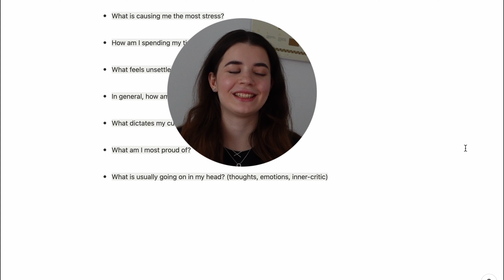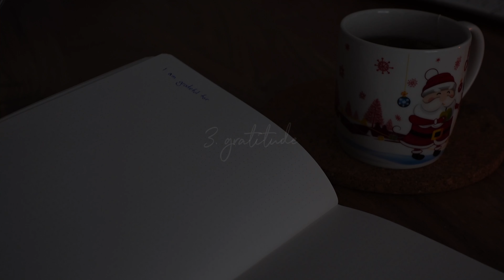how to prepare for the BEST YEAR YET in 2024 | how to end 2023 strong, set goals, reset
it's timeeee🎵 to reset for 2024 in order to have THE BEST YEAR YET and be the best versions of ourselves! so let's spend a few days together planning and prepping for 2024!

let's talk step-by-step how to starting planning intentions & goals for 2024, organise your life and your home🤍

CHAPTERS:
00:00 - intro
00:19- life audit
01:30 - let it go
02:20 - procrastination
03:34 - gratitude
04:41 - still time
05:30 - setting goals
06:48 - be bold
07:14 - SMART goals
07:56 - routine
08:18 - habit stacking
09:14 - declutter
09:58 - social media & people
11:07 - reset